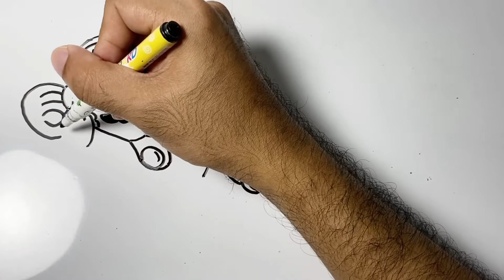How to draw Super Mario